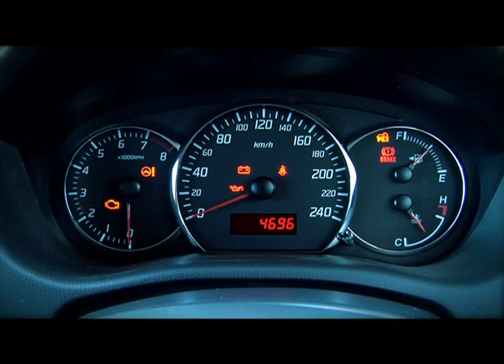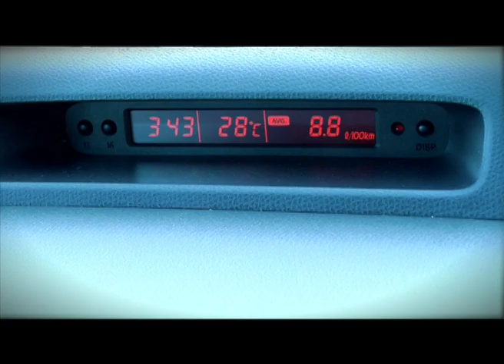Suzuki Swift Sport